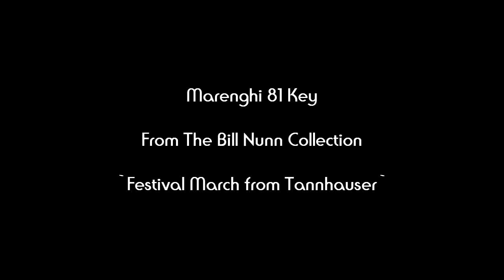`Festival March from Tannhäuser` ~ Marenghi 81 Key ~ The Bill Nunn Collection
`Tannhäuser` Comp: Richard Wagner.  Arr: The late Rich Olsen.  The Marenghi was restored by Dick Lokemoen, and is owned by Bill Nunn.  Special thanks to Dick and Bill. 'Click show more'